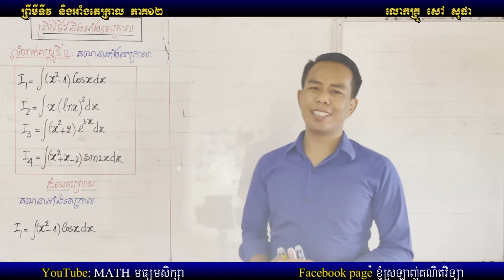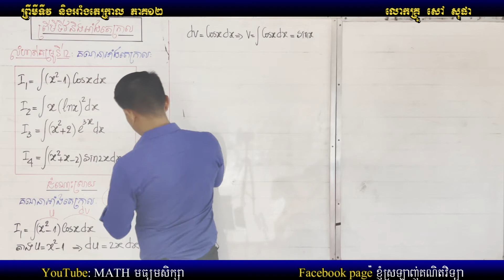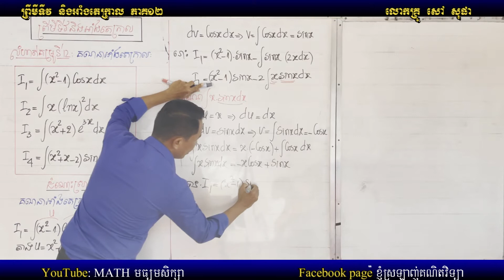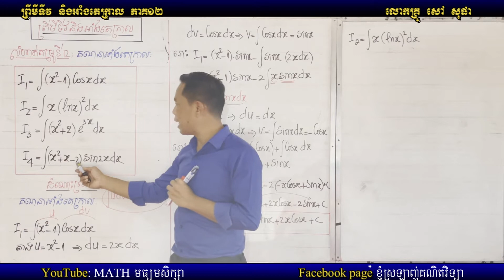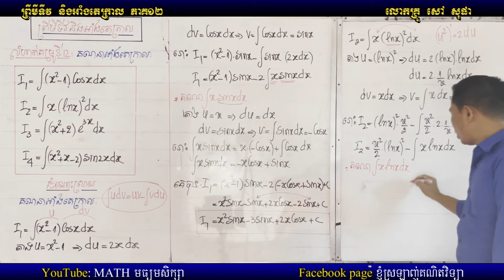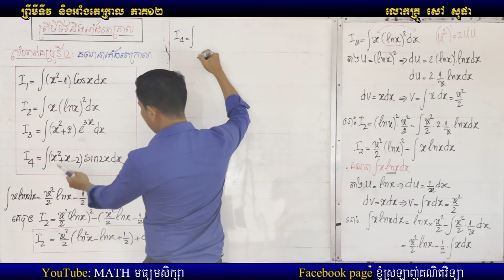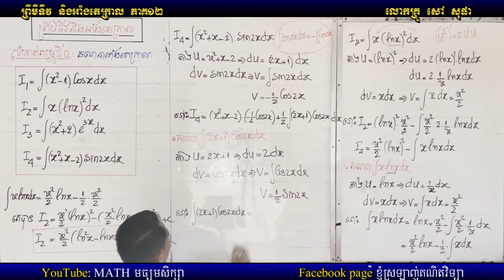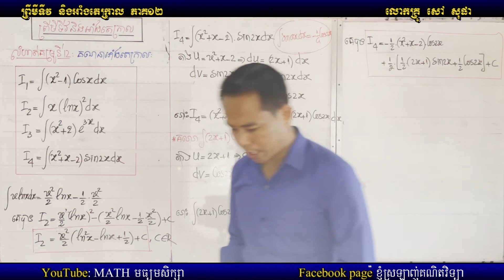អាំងតេក្រាល ភាគ១២Mathមធ្យមសិក្សា,លោកគ្រូសៅ សុផា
សួស្តីកូនៗទាំងអស់គ្នា!
គោលបំណងនៃការបង្កើតឆានែលនេះឡើង គឺគ្រូចង់អោយកូនៗរៀននិងស្វែងយល់អំពីគណិតវិទ្យាបន្ថែមបន្ទាប់ពីកូនៗរៀននៅសាលា។